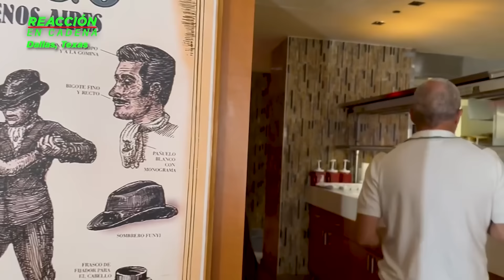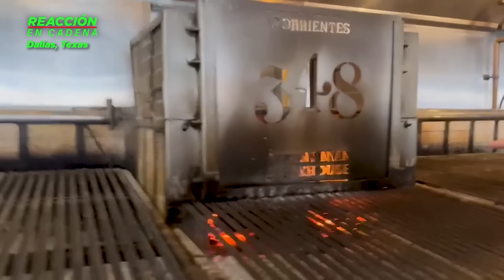DÍA DE REUNIÓN DE DUEÑOS DE LA LIGA MX Y TODO, SIN CAMBIOS PROFUNDOS